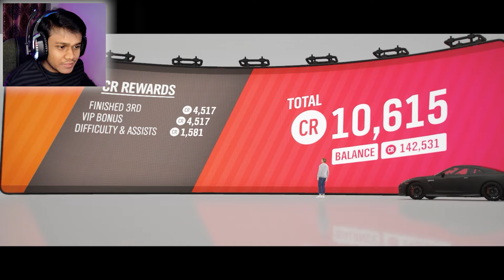FINALLY BOUGHT NISSAN GTR R34 SKYLINE 🤑( SUPER EXPENSIVE CAR)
About : Spyash Gaming is a YouTube Channel, where you will find gaming videos in Hindi, I hope this video was Useful and you liked it, if you did press the thumbs up button